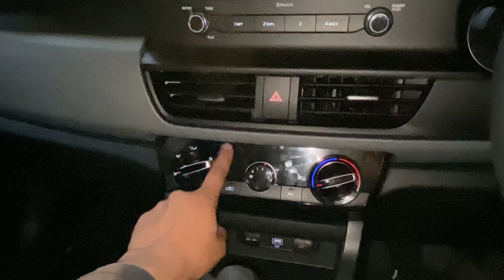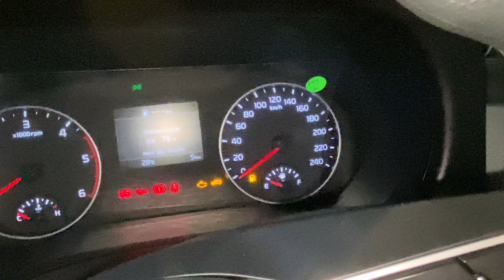Kia Seltos Base Model 2021 HTE Full Review 🔥 | New Logo | On Road Price ?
Hello Dosto Aaj Ki Video Me M Aapko Dikhane Wala Hu All New Kia Seltos Base Model 2021 With New Logo And Features .